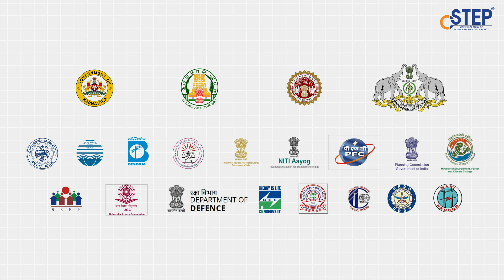Making An Impact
Join us on a journey of innovation and impact as we delve into the world of CSTEP (Center for Study of Science, Technology and Policy). Discover how our pioneering work is shaping a sustainable future through cutting-edge research, policy analysis, technology interventions and thought leadership.

About

The Center for Study of Science, Technology and Policy (CSTEP) is one of India's leading think tanks, with a mission to enrich policymaking with innovative approaches using science and technology for a sustainable, secure and inclusive society.